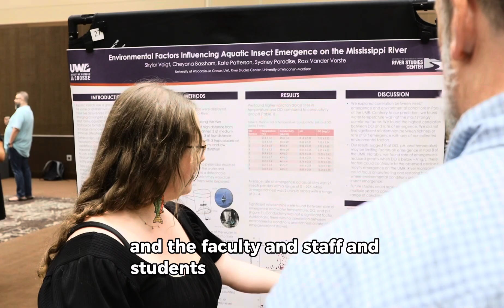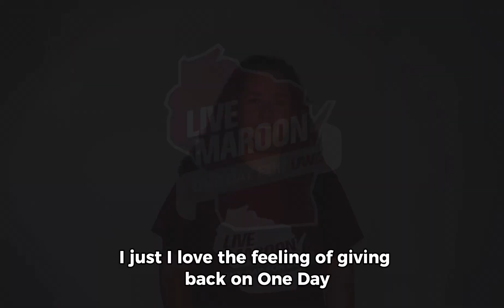One Day for UWL 2024 - Marlee Simpson